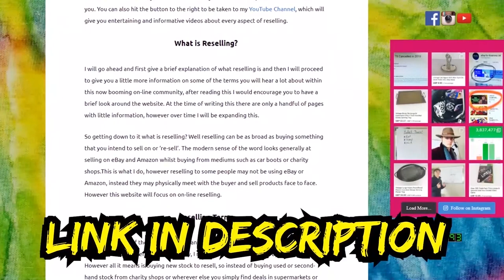Auctions, Packaging & Maccies | Car Talks w/Adz & Andrea